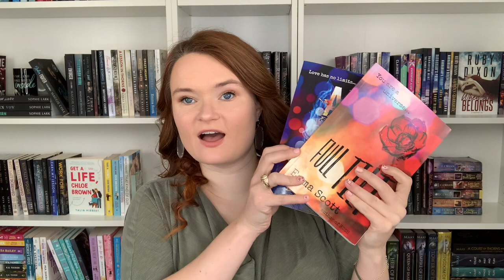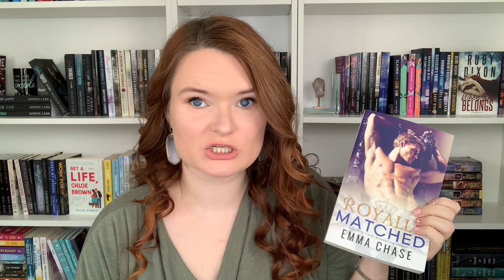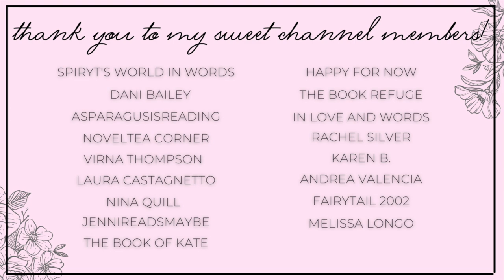my romance book turn-offs | things I don't like in romance books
Hi yall!!❤️Here we have my romance turn offs, so things I don't prefer in romance books.
Let me know what your turn-offs are!

✨BOOKS MENTIONED✨
Whispers of You:
Hidden Waters:
Shattered Sea:
The Sea King:
Puck Me Secretly:
A Lady of Rooksgrave Manor:
Fighting Silence:
Love and Other Words:
Ten Trends to Seduce Your Bestfriend:
On the Way to You:
Full Tilt:
The Silent Waters:
Royally Matched:
The Stranger:

✨VIDEOS MENTIONED✨

xoxo Ava💕